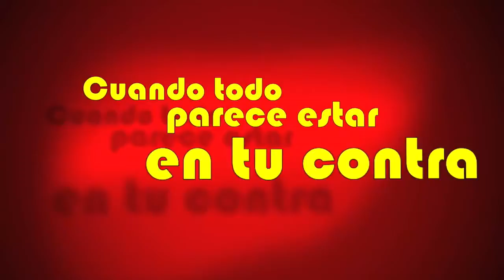Los fabulosos 7 Trailer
Premios PLATINO

Tipo de producción: Ficción
Género: Musical
Duración: 102 m.
País de producción: México
Dirección: Fernando Sariñana, Charlie Gore
Guión: Anahí López
Intérpretes: José Ángel Bichir, Arcelia Ramírez, Fernando Becerril, Odiseo Bichir, Ari Brickman, Jorge Zárate, Fernando Sarimaña, Ausencio Cruz, Paty Díaz, Ximena Sarimaña

Productoras:
CORAZON FILMS
EQUIPMENT FILM DESIGN
MEZKALINA FILMS

Idiomas: Español

Sinopsis

Esta cinta narra la historia de un grupo musical de ambientación de eventos, que se encuentra en un momento decisivo de su trayectoria, y que enfrenta a sus integrantes al dilema de luchar por sus sueños o renunciar a ellos.